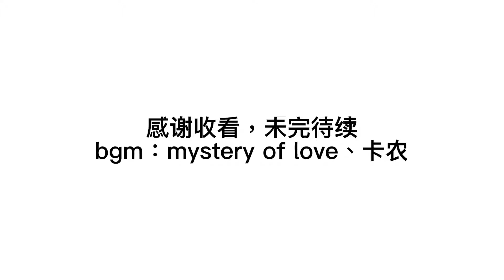小时候以为长大就会写的连笔字…长大了才知道原来还要练…【写字的西瓜】